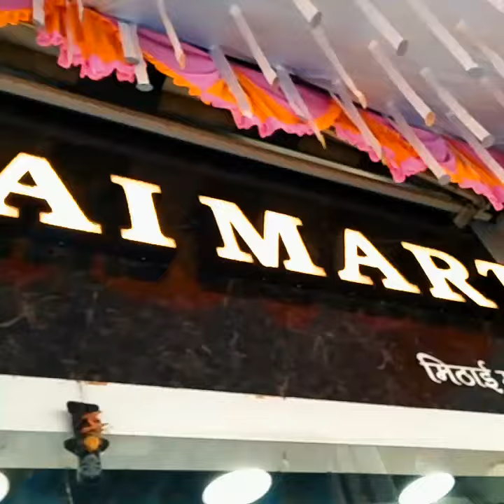Mithai mart Paud Road Kothrud pune city sweets shopping